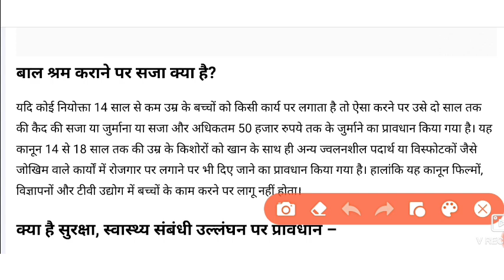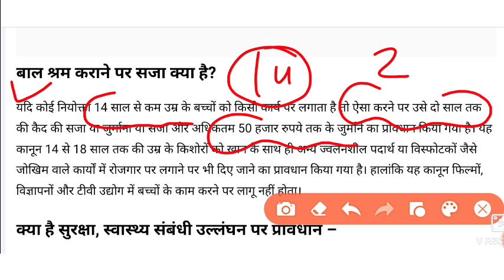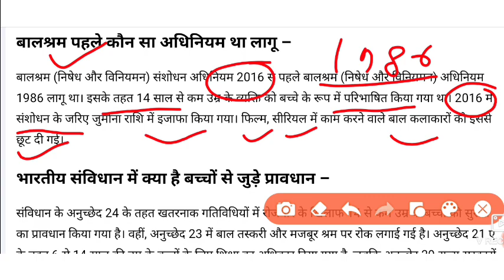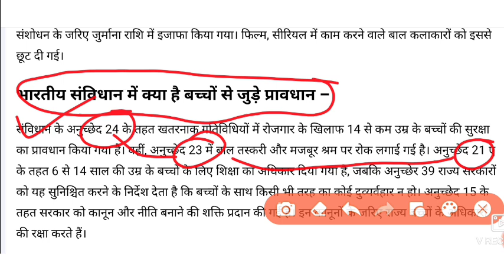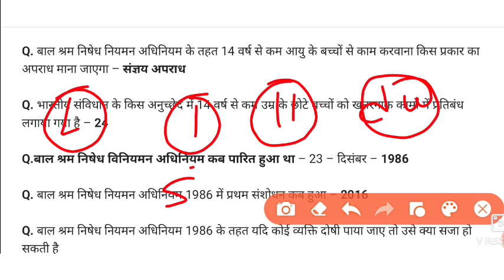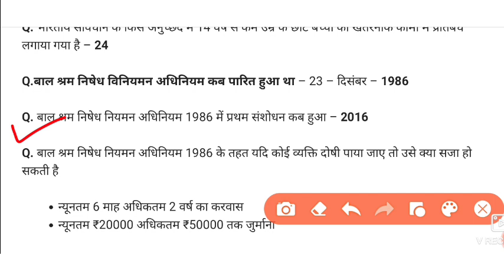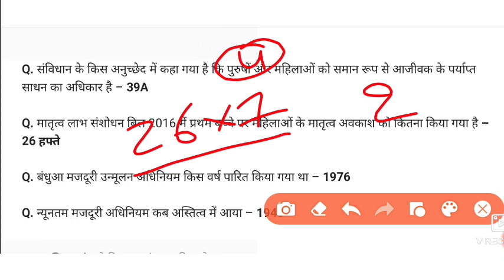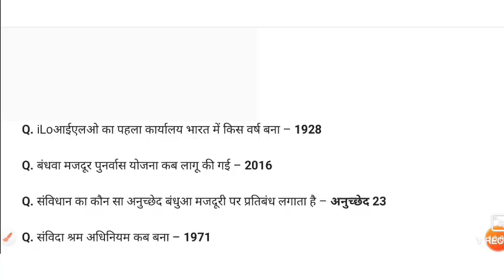बाल श्रम अधिनियम 1986| महिला पर्यवेक्षक भर्ती 2023| cg mahila paryavekshak 2023